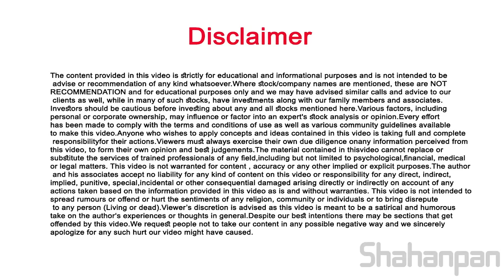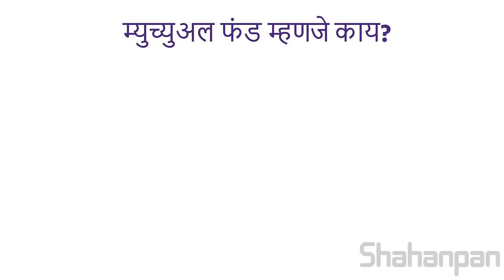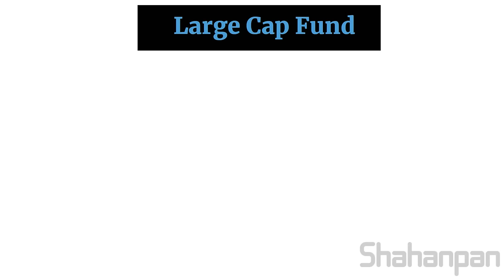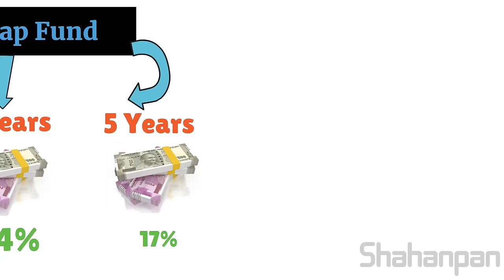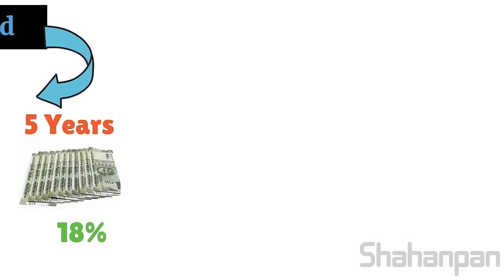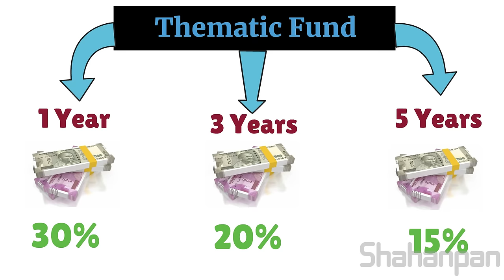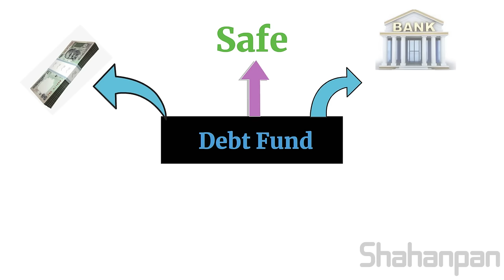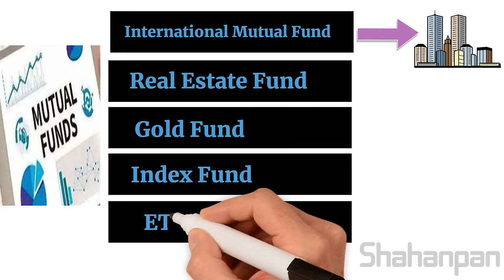Mutual फंड मध्ये पैसे गुंतवण्याआधी हा व्हिडिओ बघा | Types Of Mutual Funds In Marathi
In this video we are going to see the types of Mutual funds, which mutual funds having more risk, How many returns we get in mutual fund? Which mutual funds are safe. We are also going to see in one year, 3 years or 5 years which mutual funds had given how many returns, in percentage.
This video gives you detail information of What exactly is Equity fund? definition of Debt Fund? explanation of Hybrid fund?  You can also see the types of Equity funds. You can also learn, Meaning of Large cap fund ? What is mid cap fund? What is Small cap fund? What is Multicap fund? What is ELSS (Equity Linked Saving Scheme) fund? What is Sectoral Fund? What is Thematic Fund?